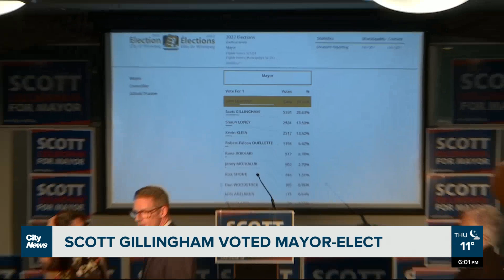Gillingham voted Mayor-elect after polling confusion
Scott Gillingham is Winnipeg’s 44th Mayor-elect after a night that saw a polling lead change and a confusing call stun supporters. Mike Albanese has the details.